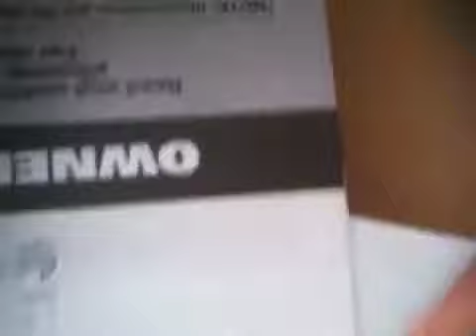Razor stunt scooter unboxing